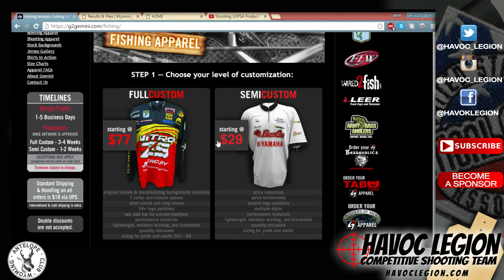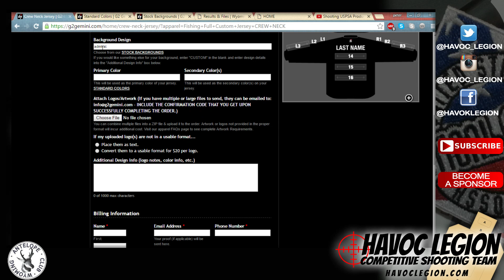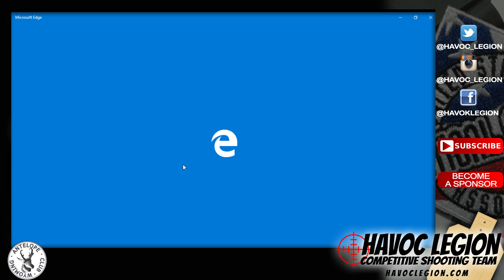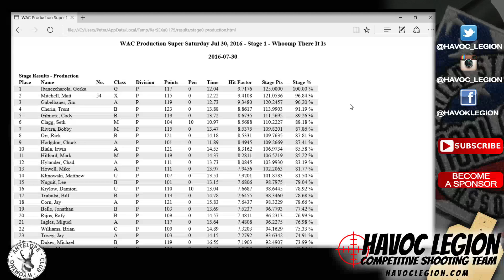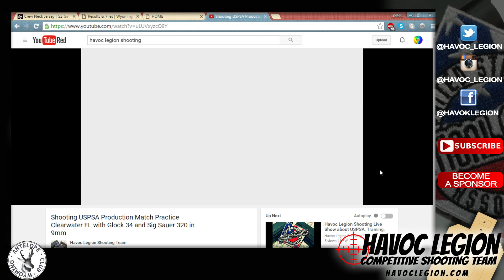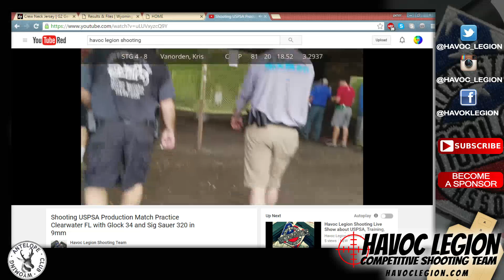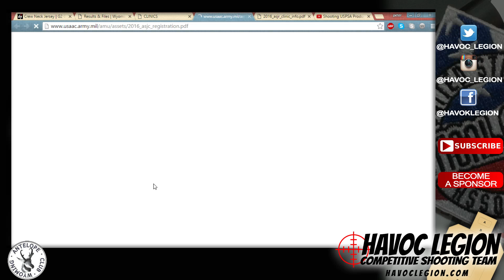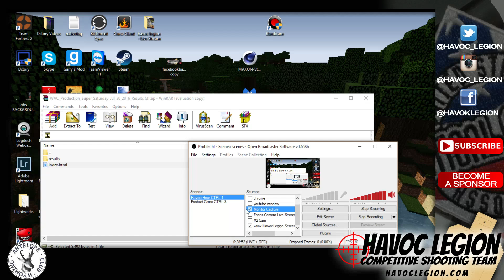8-11-2016 Havoc Hour Live Show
Tonight we redid our last show after sorting out our sound issue
Topics include
Our New Shirts from Gemini Custom Jerseys, The Production Super Sat Match Results, Production Practice match practice, Army Marksmanship Units Junior Shooter Camp.

Also check us out on Twitter, Instagram and facebook